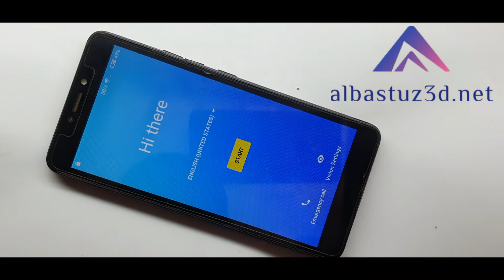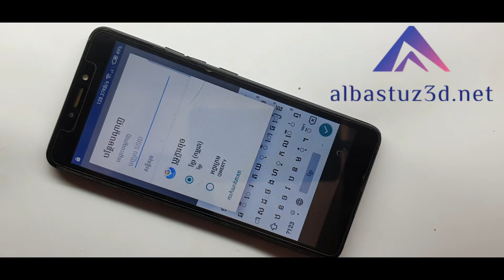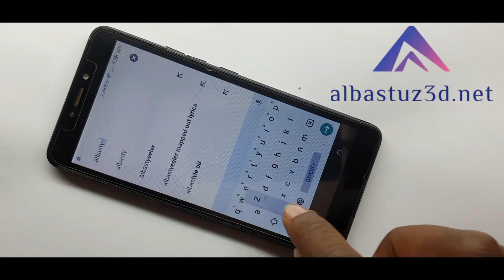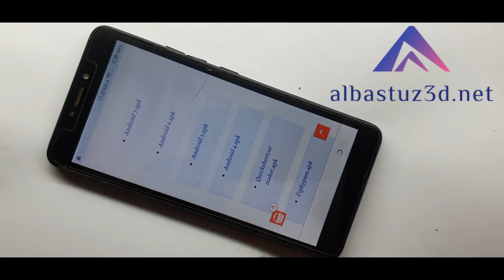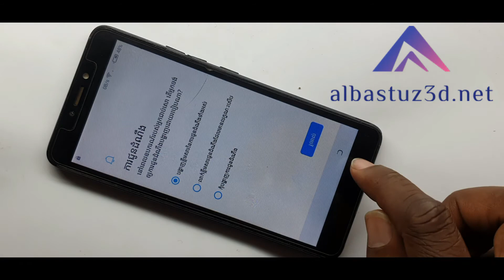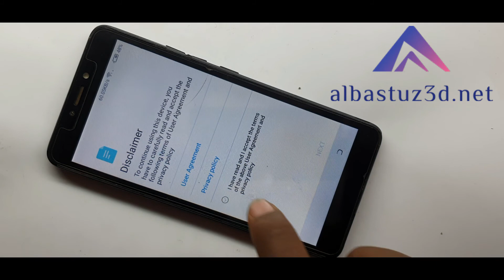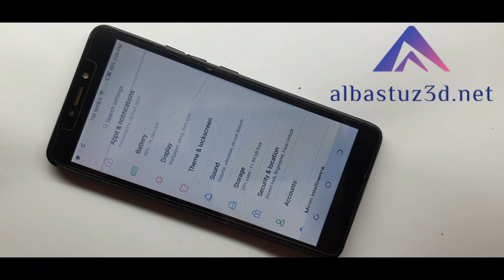your phone was reset to factory settings to use this phone enter your previous pattern last patch